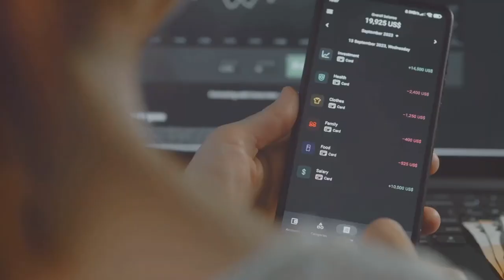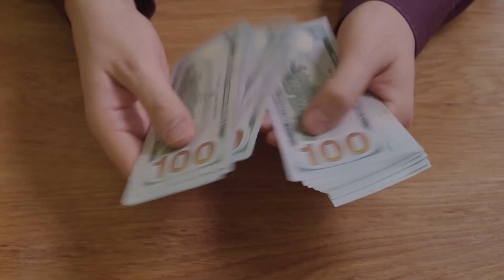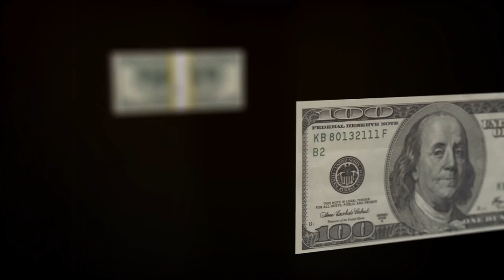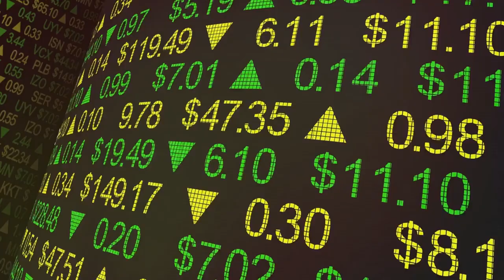6 Smart Money Tactics for Reaching $50K from Zero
Looking to reach $50k from zero? Check out these 6 smart money tactics for frugal living and financial education to help you reach your money goals! Quick video made for you in fast food style consume in 5 minutes.

00:00 The Path to Wealth Creation
00:38 Getting Started (intro)
01:32 Investing in Yourself
02:10 Monetizing Your Skills
02:40 Long-Term Investment Strategies
02:57 Diversification and Risk Management
03:27 Harnessing Compound Interest
03:53 The Journey Ahead (outro)